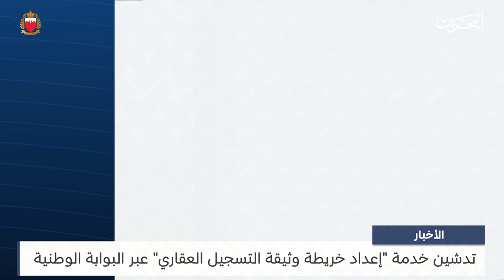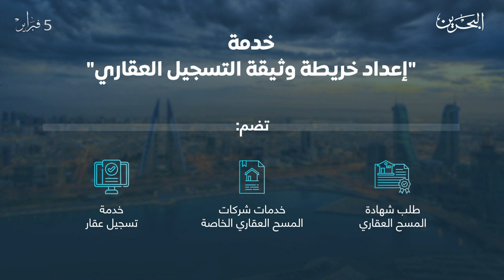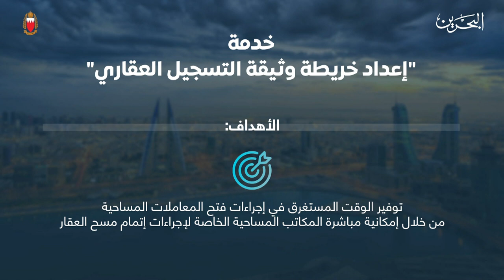الأخبار : مداخلة هاتفية مع م.عيسى علي مدير إدارة المسح الطبوغرافي القائم بأعمال مدير المسح العقاري